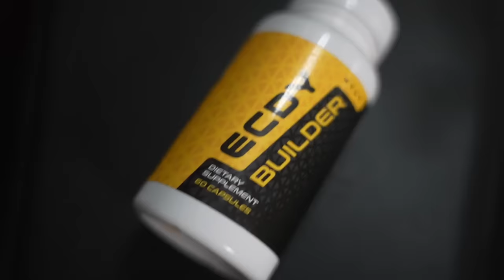10 Overrated Foods To Build More Muscle